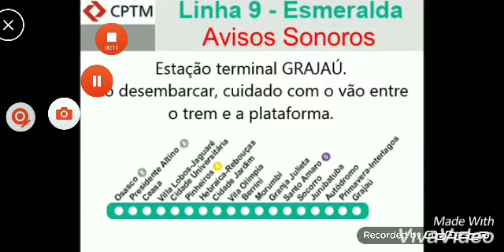Estação Terminal Grajaú